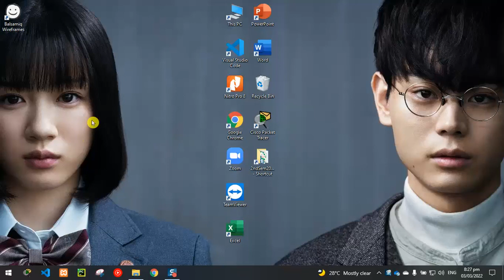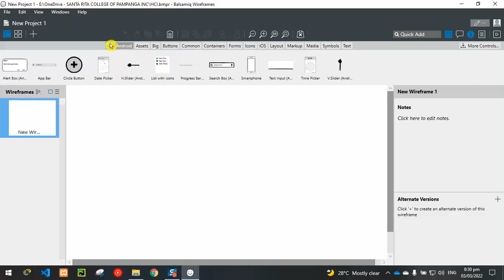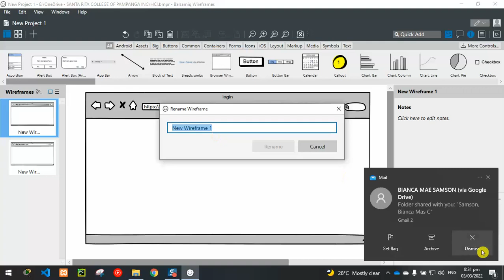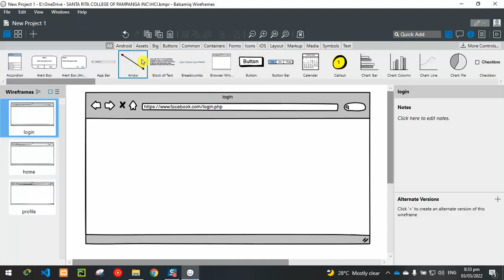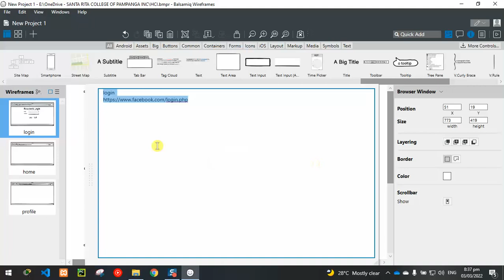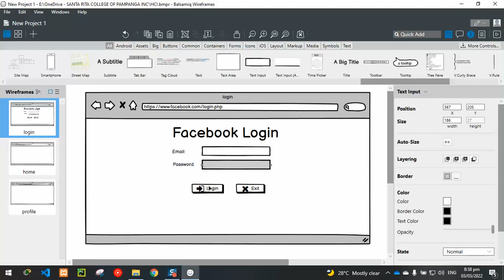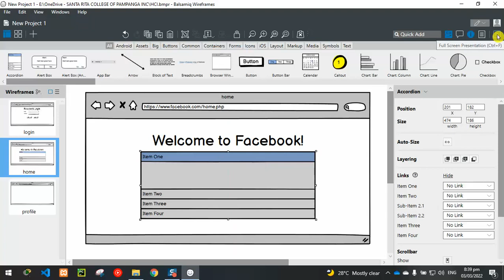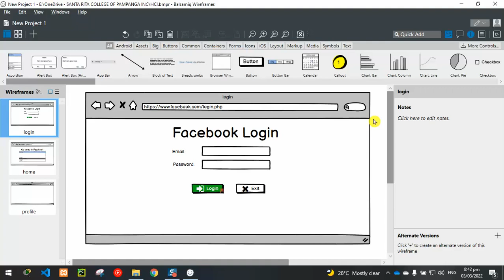How to Create User Interface for Websites using Balsamiq Wireframes